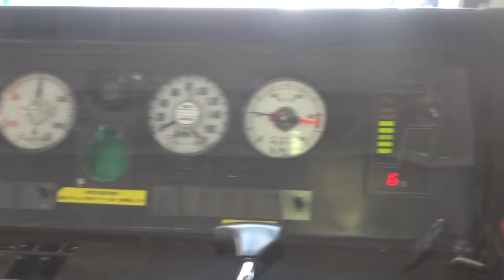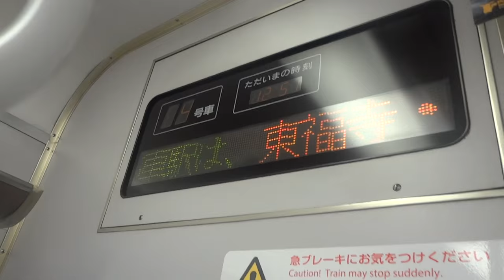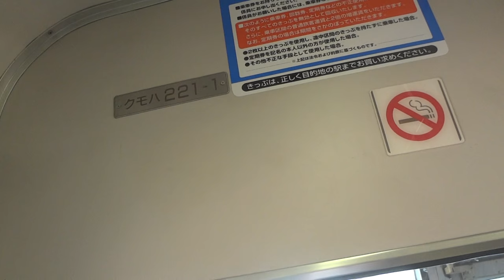まだ未更新！？ 221系トップナンバー編成をうろうろ...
トップナンバーなのにまだ未更新です。
クモハ221-1×6RのNC601編成